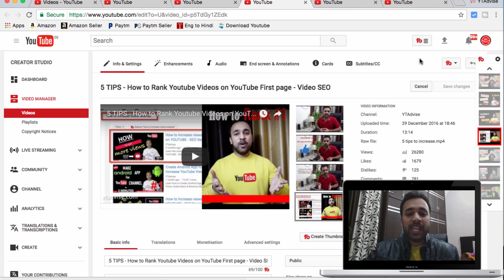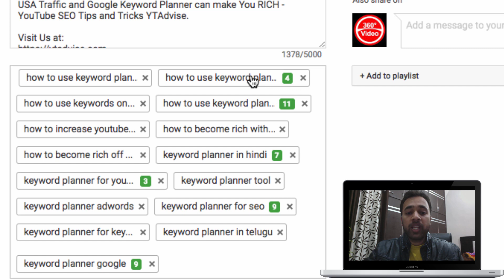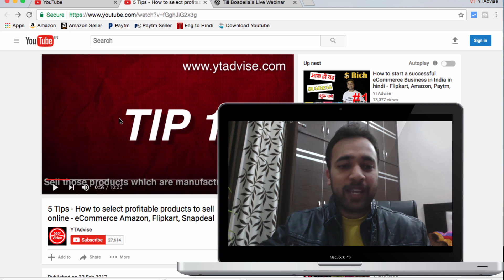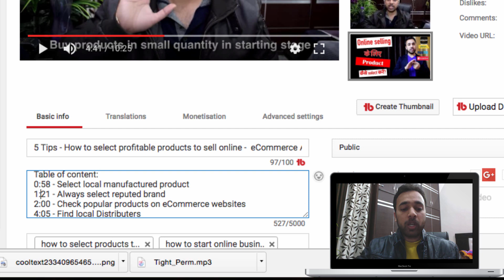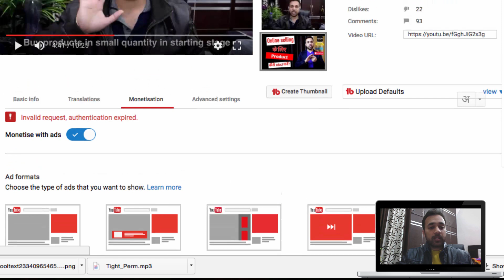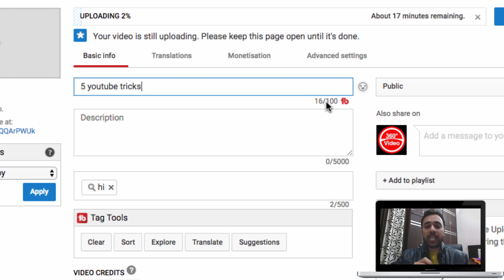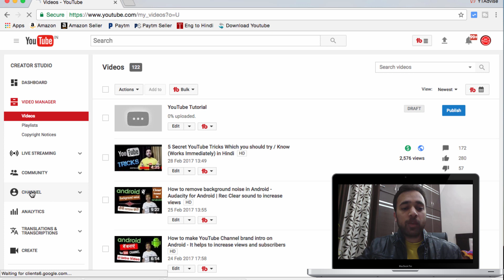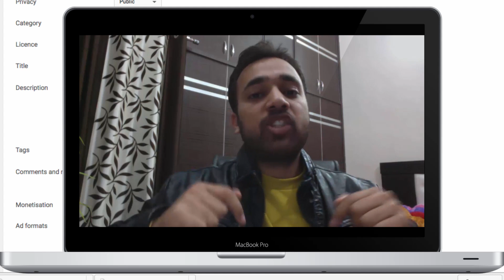5 Secret youtube tips to grow your channel | Hidden features How to increase views, subscribers 2017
I will tell 5 hidden youtube tips and tricks to grow your channel and increase its views, subscribers.

My Video Shooting Equipment:
My Canon Camera
My Nikon Camera
My Tripod
Mobile Holder
My Mic

If you like my video then please give me thumbs up.

Table of Content:

0:37 TRICK 1
5:08 TRICK 2
8:00 TRICK 3
10:43 TRICK 4
12:58 TRICK 5